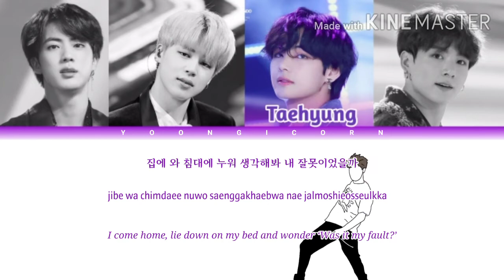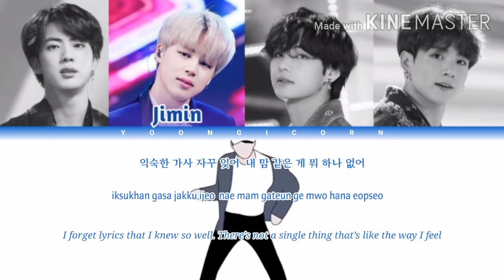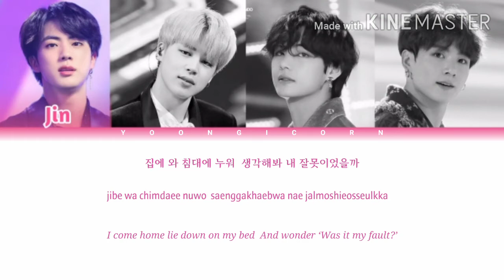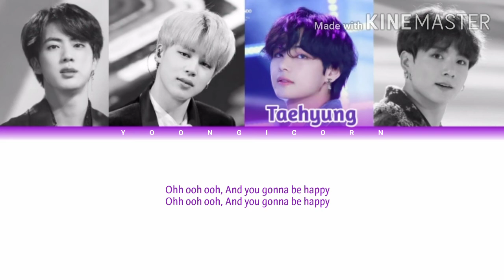Zero O'clock - BTS (방탄소년단) - Color_coded_lyrics_Han/Rom/Eng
Hi
I know everyone is very excited for the song DYNAMITE which will released tomorrow. I'm excited too 😂
The song will be out around 9.30 am I guess. and I'll be putting it's lyrics video.

Yeahhh! 💜
Let's hope I complete the video on time 😅 becuz I Ain't pro like Jaeguchi & zaty farhani...

But I'll still do it 😤

• TAGS |